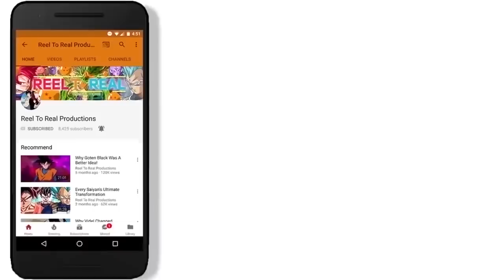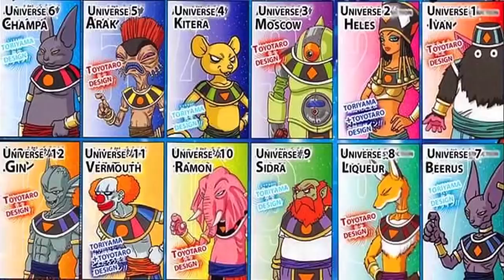Beerus' Transformation Dragon Ball Super Broly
Do God's of Destruction have transformations in the same way that Saiyans do? In the Tournament of Power, we got to see Toppo transform his body into, and it sure looked like a transformation into a God form. Is it possible that all the other Gods of Destruction have a similar transformation? Let's discuss!